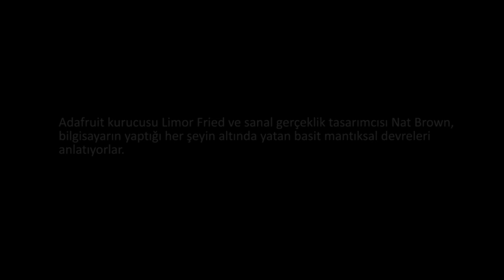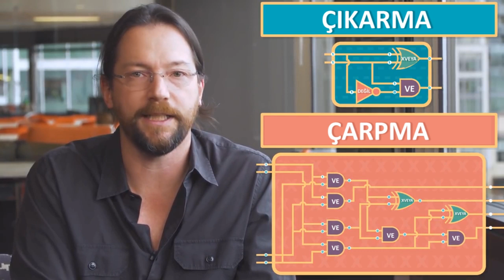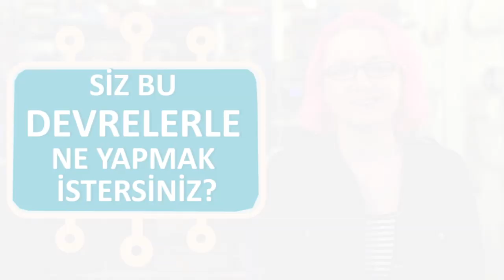Devreler ve Mantık (Bilgisayar Dünyası)